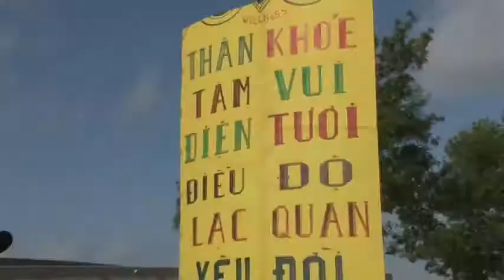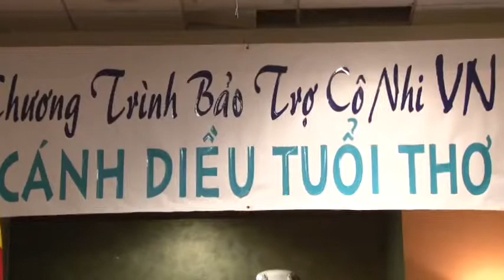130520Tin Cong Dong_May 13-19